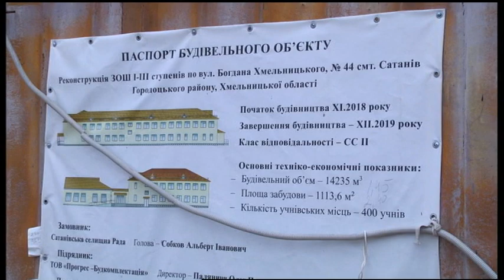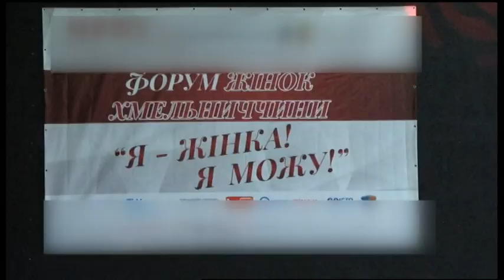05.03.2020. Новини. 17:00